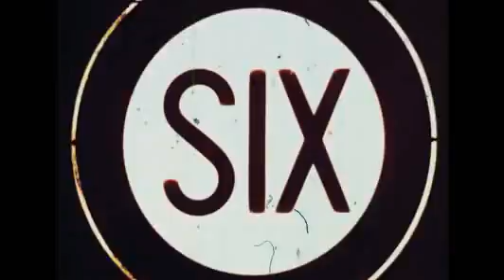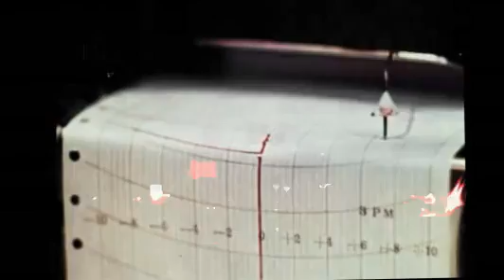earth vs. the asteroids mwf mark flake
track 5 from the MWF album "Moon Trip".  The fate of the cosmos lies in the balance as the Earth faces it's greatest challenge yet.

mwf: electric guitar, bass guitar, casio sk-1, percussion